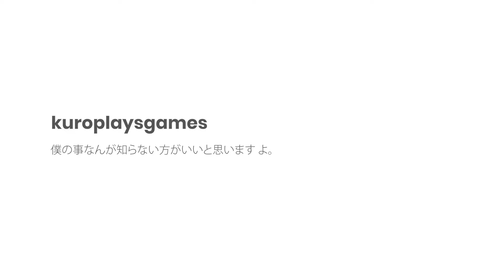Destiny 2 - Easy Mode Loadout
So, apparently there are Destiny 2 players that think Luna's Howl and Not Forgotten are too powerful and need to be nerfed.

To that, I say... have you ever heard of Ace of Spades?

Ace of Spades + Retold Tale (Full Choke, Light Mag, Auto-loading, Full-auto) + Play of the Game. Way of the Wraith with shotgun scavenger mods and Sixth Coyote.

Song: "Ayako" by Guitar